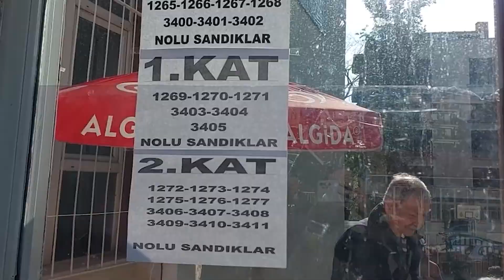Натиҷаҳои пешакии интихоботи Туркия